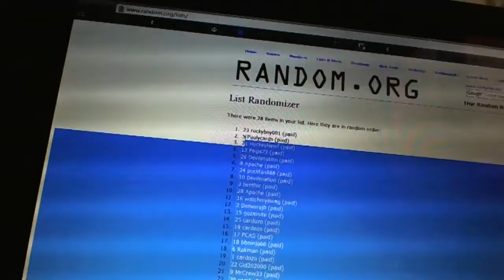C&C #1888 Team Draft Order